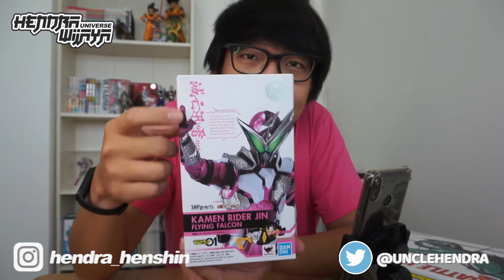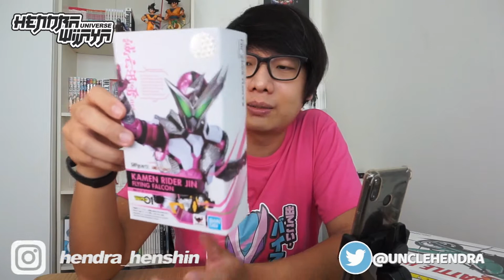[Review] S.H.Figuarts KAMEN RIDER JIN Flying Falcon 仮面ライダー 迅 ジン (Bahasa Indonesia)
Nambah koleksi dari lini Kamen Rider Zero-One, kali ini gw berhasil dapet SHF Kamen Rider Jin Flying Falcon, form awal dari anggota Metsubojinrai Jin.

Sekeren apa SHFiguarts Kamen Rider Jin ini? Langsung cek aja videonya.